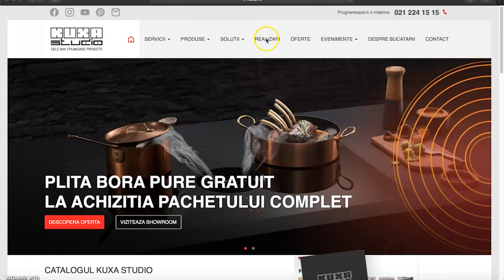Alexandra Andrei - designer KUXA studio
Designerii KUXA studio te așteaptă la o vizită programată în showroom-urile noastre